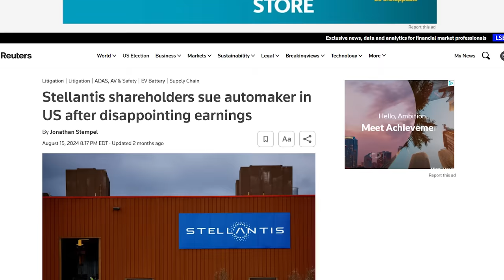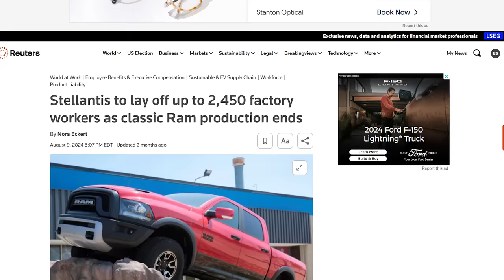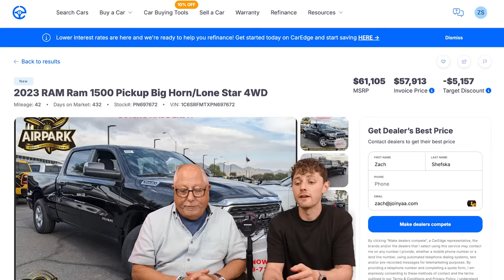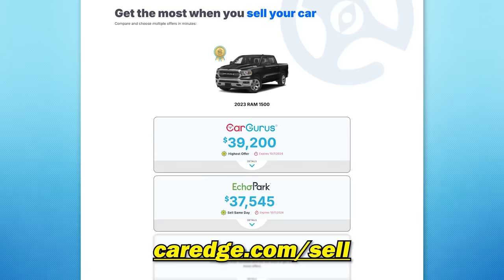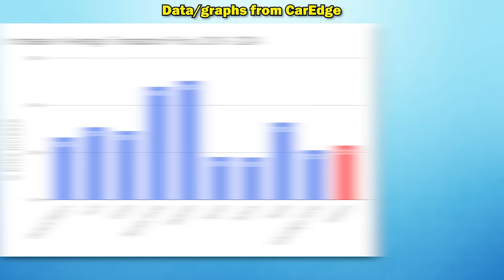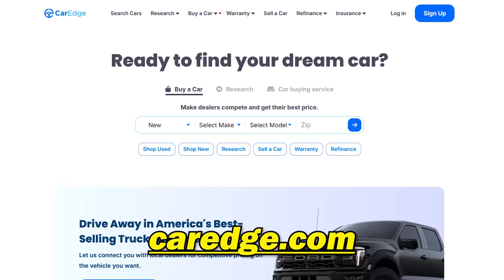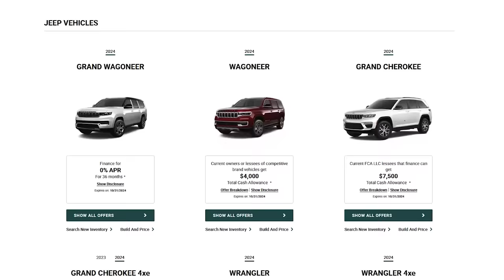Stellantis Got GREEDY, Now They Are GETTING SUED!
It just keeps getting WORSE for Stellantis! They've drastically slashed their dealer inventory targets for the year, their stock price has plummeted, their dealers are suing them...it's insane. They seem to be circling the drain, and Ray & Zach dive into the reasons why and how they can claw themselves back out again.

Instagram ⮕   / @mycaredge
TikTok ⮕   / @caredge